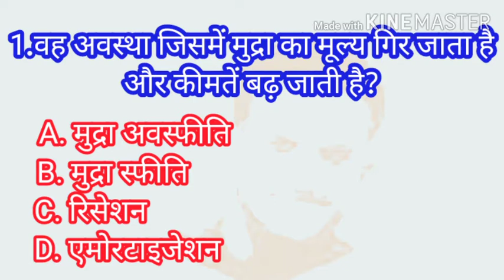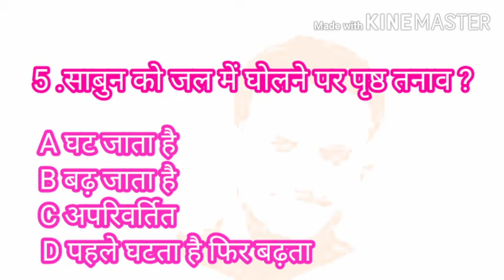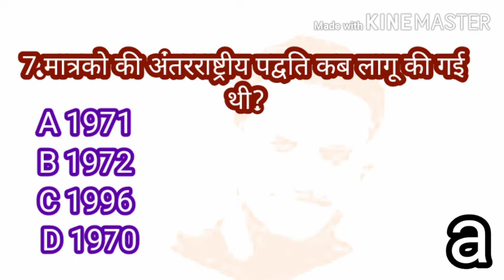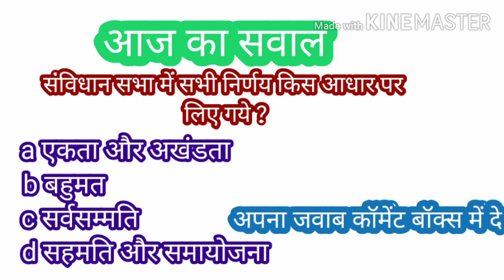Daily 10 questions Gk series | video 22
Today we have cover eco and general science most important questions for various exams point of view

TGT commission previous year paper solved watch videos

Go to channel playlist for more educational videos

If you want Part -3 reasoning section

Thanks

Shubham Kumar